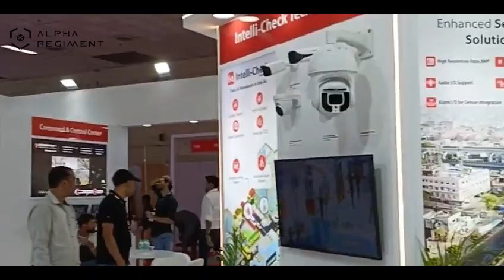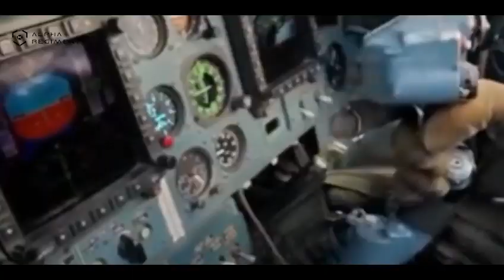Milipol India 2023: Make in India | Indigenous Weapons | Drone Industry | Mobile Hospital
This video showcases the power of indigenous weapons made under the 'Make in India' initiative at the Indo-Pacific Milipol India event. It features advanced weaponry integrated into the Indian military and highlights the participation of various countries displaying their cutting-edge technologies.

Clarence Bechem praises the 'Make in India' policy for boosting employment and the economy, with an emphasis on government regulations supporting drone manufacturing.

Drones have become essential for law enforcement agencies due to their surveillance capabilities and facial recognition systems.

The 'Make in India' initiative introduces a mobile hospital, Arogya Maitri, designed to reach disaster-stricken areas quickly and improve medical care in remote locations.

Thank you for joining us on this journey of exploration and tribute to our nation's heroes. 🙏